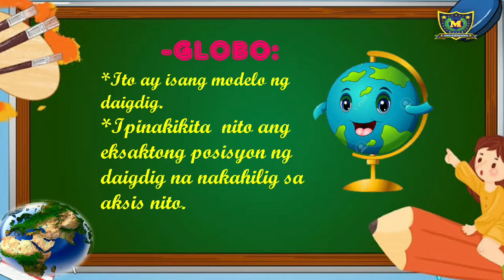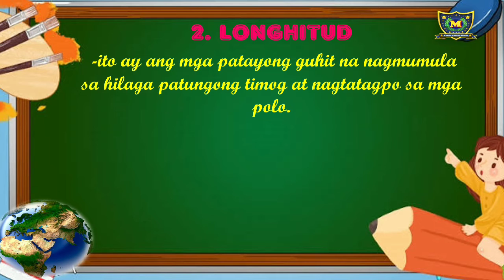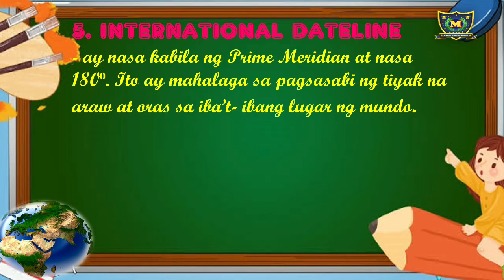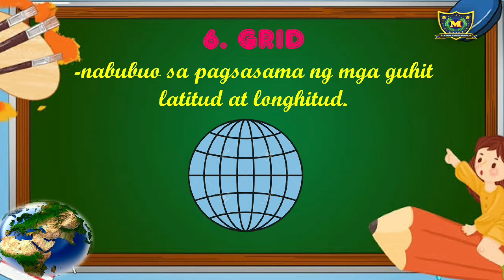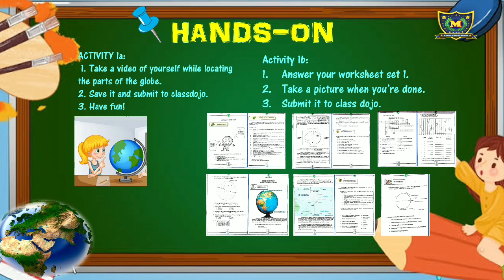ARALING PANLIPUNAN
Mundo at Kasaysayan 5, Lesson 1